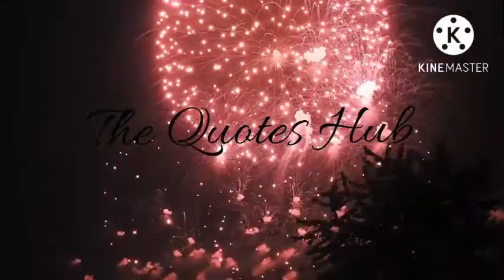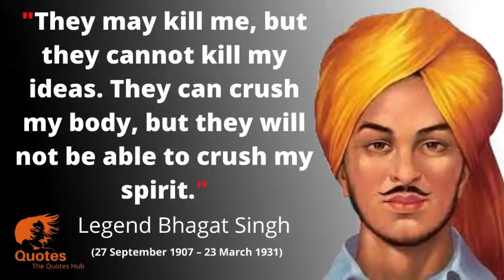bhagat Singh quotes in English | legend bhagat Singh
The  Quotes  hub tes  this you will find valuable thoughts of great people of the word

Precious thoughts and inspirational sayings of legend bhagat Singh will be very useful in your life.

legend bhagat Singh Short Biography Summary in English
  Shaheed Bhagat Singh, who sacrificed his life to oust Britishers from India, is considered as one of the most influential revolutionaries of the Indian Independence Movement. Born on September 28, 1907, Bhagat Singh is an inspiration for the youth of India because of his courage and heroism in the freedom struggle. On Bhagat Singh birth anniversary (Bhagat Singh Jayanti), youngsters and students can explore the inspiring quotes by Bhagat Singh. One can change their life by adopting the below Bhagat Singh quotes.